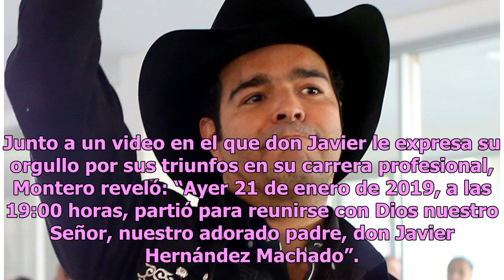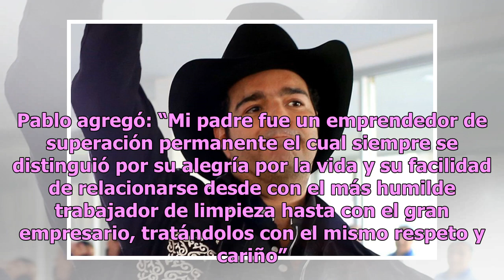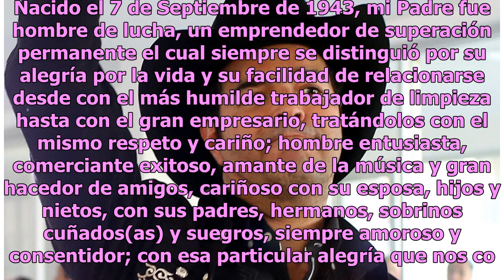Pablo Montero de luto tras muerte de su padre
El cantante le dedicó a su papá unas emotivas palabras en Instagram Pablo Montero Foto: Agencia Reforma El cantante y actor mexicano Pablo Montero dio a conocer a través de un conmovedor mensaje que falleció su padre, Javier Hernández Machado, a los 76 años de edad. Junto a un video en el que don Ja...